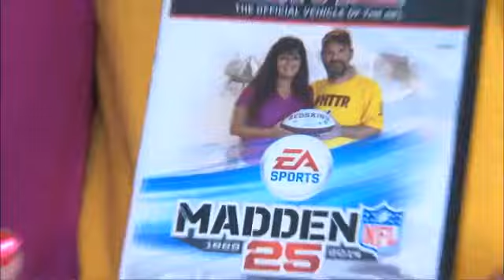GMC Monday Night Football Tour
For those who just can't wait for the big Monday Night game (whether they watch from home or at the stadium) good news! GMC has once again joined with the National Football League for a season long, 12-stop, national tour that brings the "Monday Night Football" experience to ALL the fans.

This week's stop is in Denver and Bronco's fans are invited to come to a weekend long event that will help them get amped up to take on the Raiders. Fans can bring their family and friends to the event where they can:

• Test-drive GMC vehicles for a chance to win tickets to Monday Night's sold out game!
• Test NFL skills in the GMC-NFL Tour Experience
• Play the new EA Sports Madden NFL 25 game and take home a personalized cover with their photo
• Meet NFL Players and get autographs!

NFL Players Scheduled to attend:

Saturday, September 21:
• Jake Plummer (1:00-2:00 p.m.)
• Derek Wolfe (3:30-4:30 p.m.)
• Joel Dreessen (5:30-6:30 p.m.)
Sunday, September 22:
• Sylvester Williams (12:00-1:00 p.m.)
• Terrell Davis (3:00-4:00 p.m.)